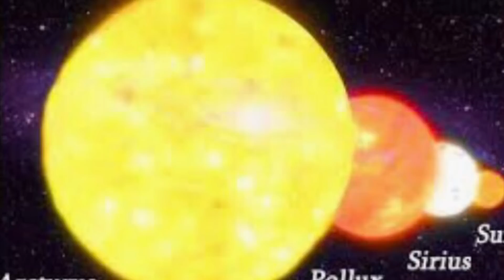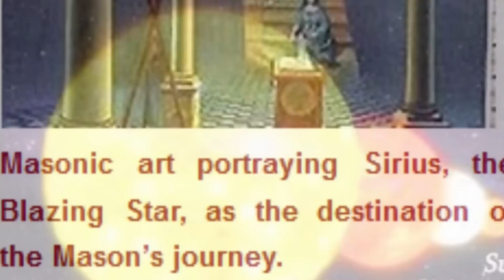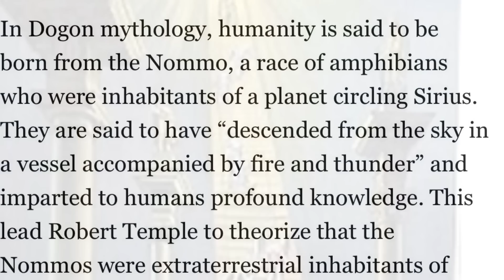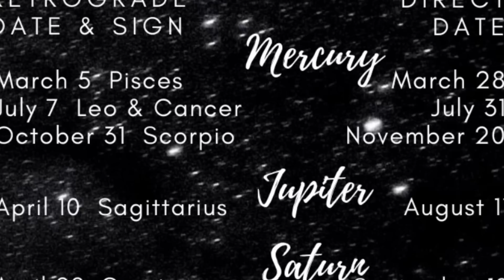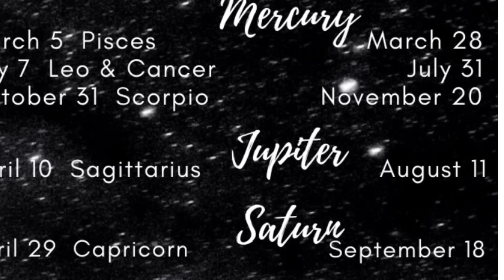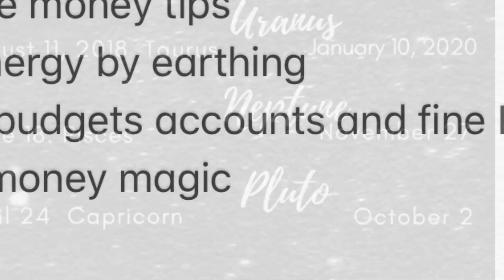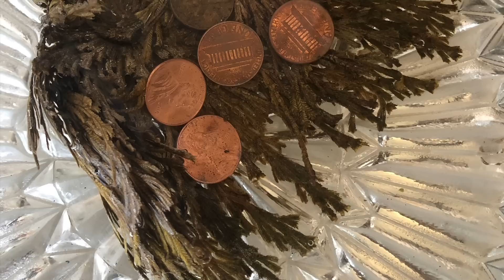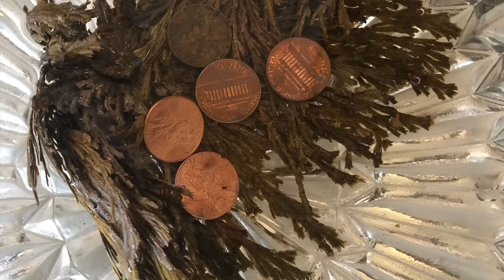Retrograde Money Work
One of my favorite money work rituals to do is dress my wallet - I will leave a link to my last video on how to clean and dress the wallet for abundance! In today’s video we are covering what the  retrograde does to our money !